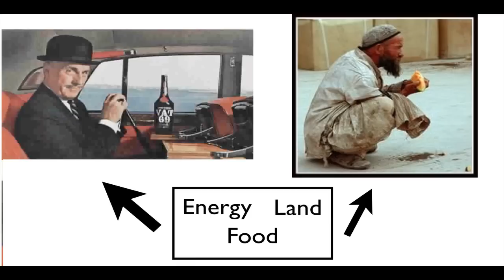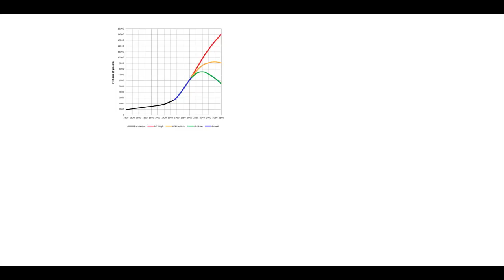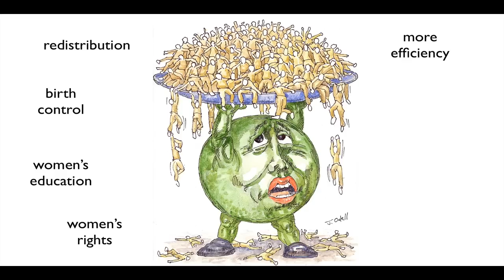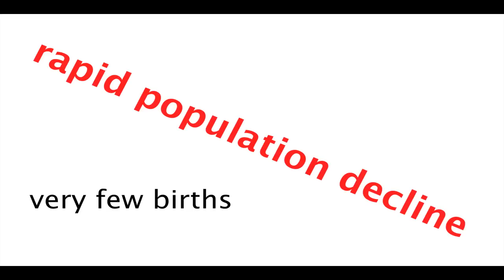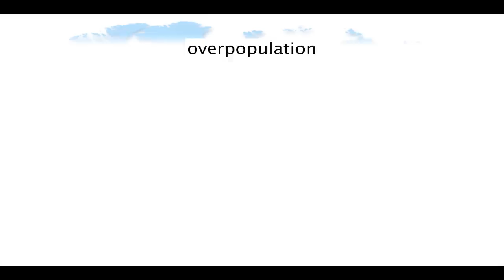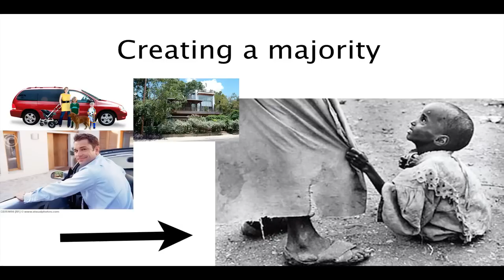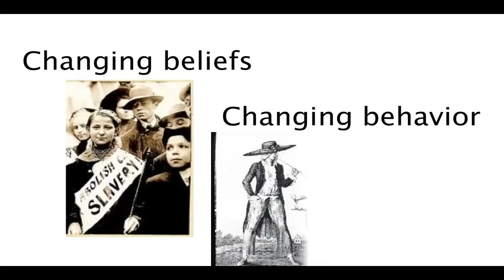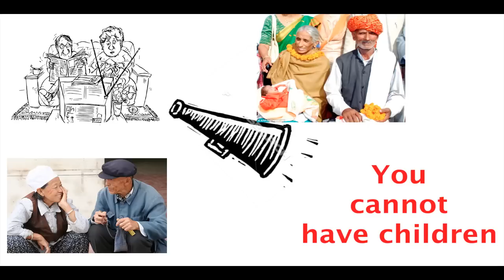The human predicament and what we should do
Overpopulation endangers our children -- What can we do about it?